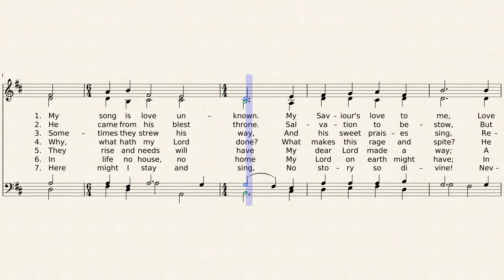My Love Is Song Unknown (Ireland)